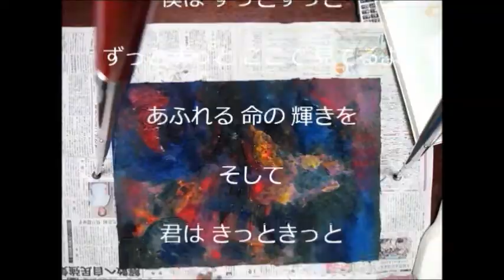kimie gangiの 「恐竜の化石」半立体&版画作品の作り方ダイジェスト…「ダイナソー ここにいるよ」… 「かっしゃ焼のうた」の替歌にのせて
kimie gangiの 半立体&版画作品の作り方「恐竜の化石」（全４回） のBGMとして使っている、ponyoyoさんの「かっしゃ焼のうたピアノバージョン」に、恐竜の想いをのせて歌詞を付けてみました。